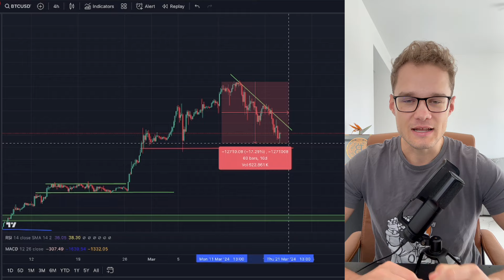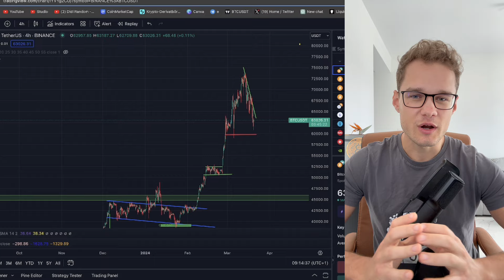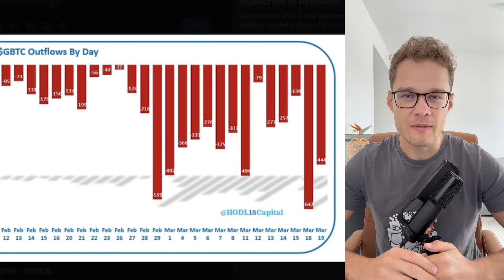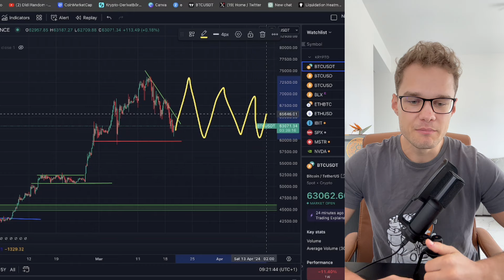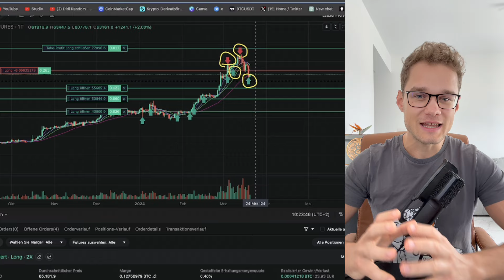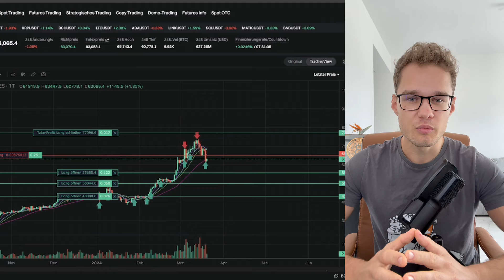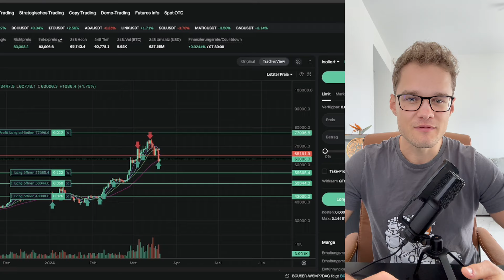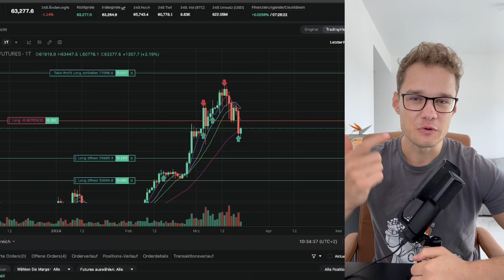Zwischen Abverkauf und Angst, ergibt sich die LETZT CHANCE!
✅ JETZT anmelden bei Bitget und Lebenslang -20% auf alle Gebühren erhalten!

⏱ Timestamps:
00:00 Intro
01:40 Unsere Trades seit 20.000$ Preisen
02:30 Grund der Korrektur
05:00 Kaufdruck analyse!
06:00 Kann Bitcoin steigen?
07:10 Trading Charts
09:40 Short Volumen steigt!
10:30 Funding Fees!
12:40 Großer Timeframe der Korrektur